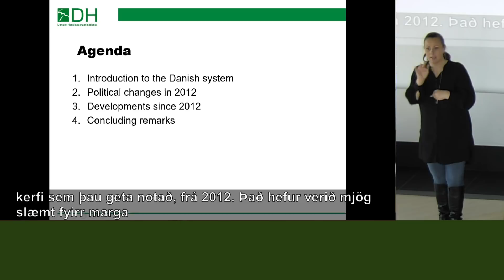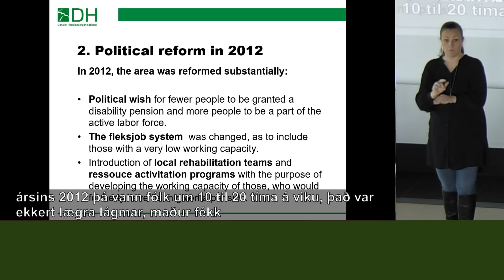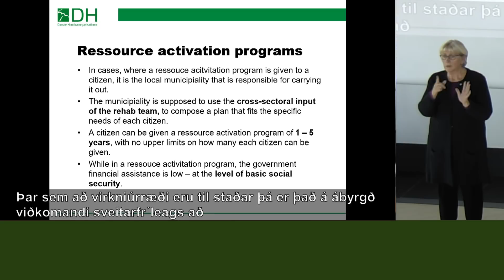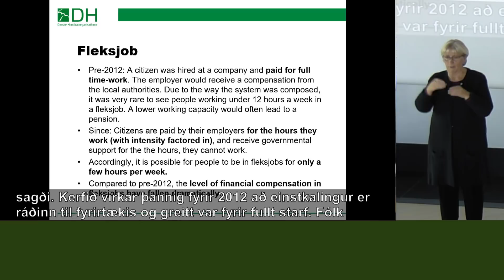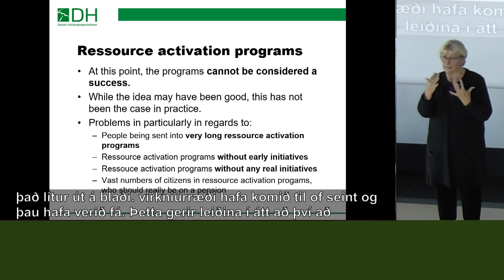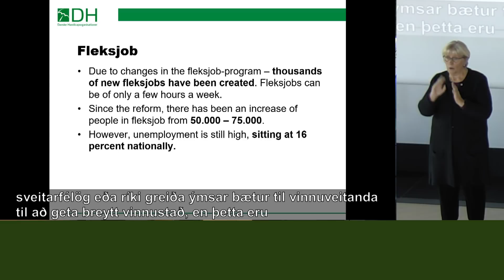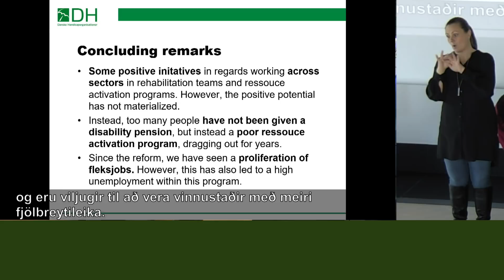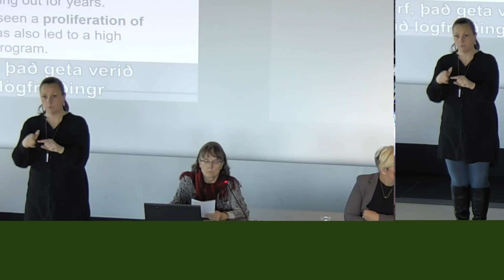Breytingar á almannatryggingakerfinu - Reynsla Dana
Lars Midtiby, framkvæmdastjóri Danske Handicapsorganisation segir frá reynslu Dana af breytingum á danska almannatryggingakerfinu, á málþingi ÖBÍ 26. september 2018. Breytingarnar eru sambærilegar þeim sem nú stendur til að gera á íslenska almannatryggingakerfinu með upptöku starfsgetumats o.fl.